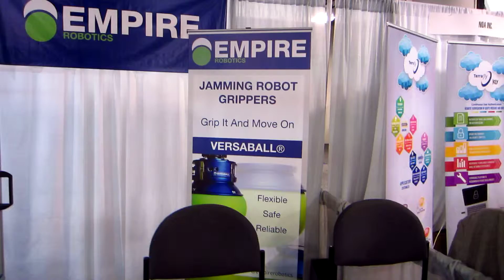Empire Robotics - Jamming Robot Grippers - Versaball - CES 2016 - Las Vegas, NV